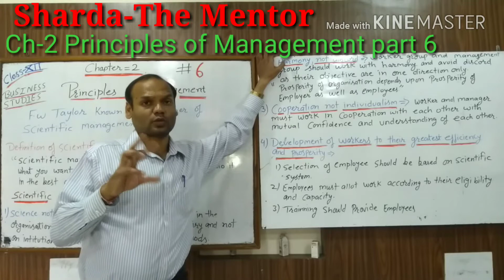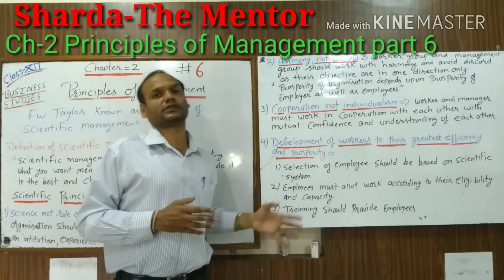Principles of Management (part 6) Class 12 Business Studies Chapter 2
The above video is helpful for all the students who belongs to class-12th as well as the Professional courses. Sharda-The Mentor channel will help students to understand commerce subjects like Accountancy,Economics, BUSINESS STUDIES as per updated syllabus of C.B.S.E in easier way.
Above video is helpful for all the students who belongs to class-12th Business Studies Chapter 2 Principles of Management and it will cover the following topics:-
1) Mean of Scientific Management
2) Explanation of Scientific  Principles of Management
3) Explanation of Science not rule of thumb
4) Explanation of Harmony not discord
5)  Explanation of Cooperation not individualism
6) Explanation of  Development of workers to their greatest efficiency and prosperity.